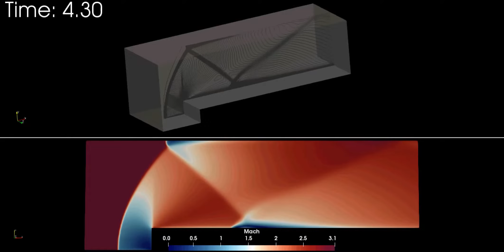Forward-Facing Step Problem with Python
A practice for 3-D CFD coding with Python programming language.

 In this presented study, Woodward and Colella's forward-facing step problem has been investigated by solving the 3-D unsteady compressible Euler equation with cell-centered Finite Volume Method. The code is implemented using OpenFOAM mesh data structure.

Mach number Moo = 3
Time Discretization: First-Order Euler Explicit
Flux Scheme: AUSM+ up